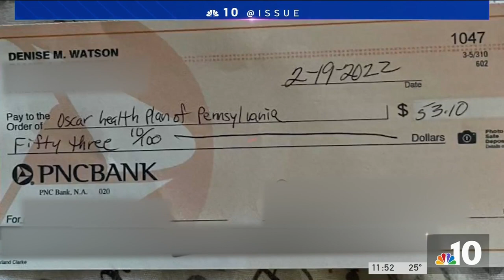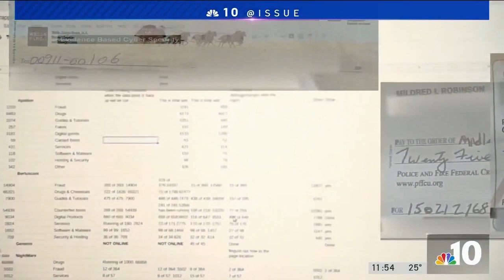NBC10 @Issue: Daylight Saving Time; Bill McSwain on His Candidacy; Mail Theft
NBC10 Issue’s Lauren Mayk brings you the debate about springing forward for Daylight Saving Time and she speaks to Republican gubernatorial candidate Bill McSwain about his candidacy and where he stands on the issues. Plus, Tracy Davidson tracks down people who had mailed checks stolen. Here’s what you can do.